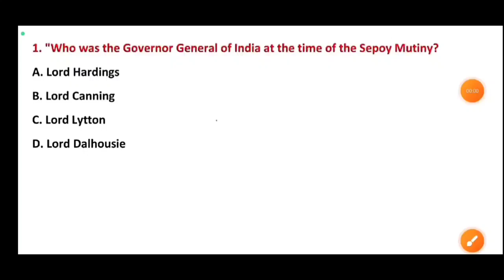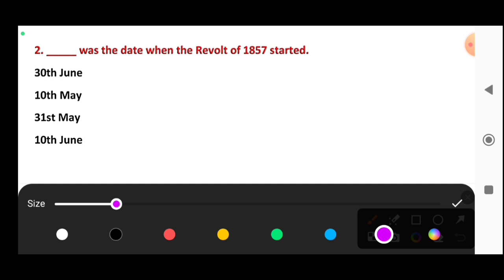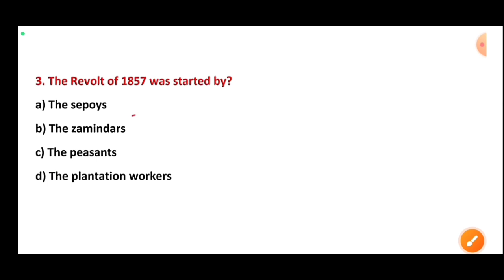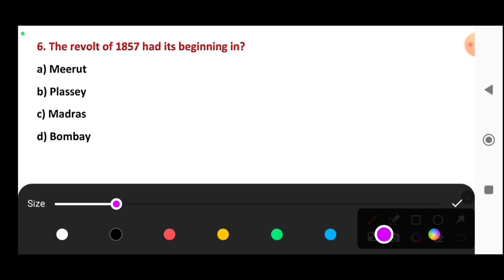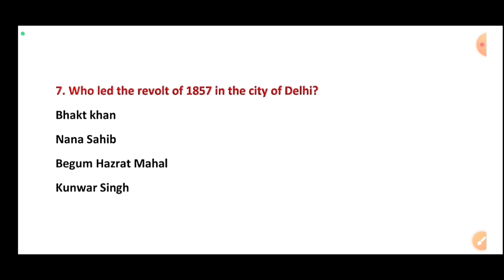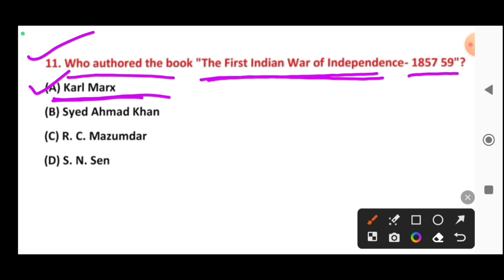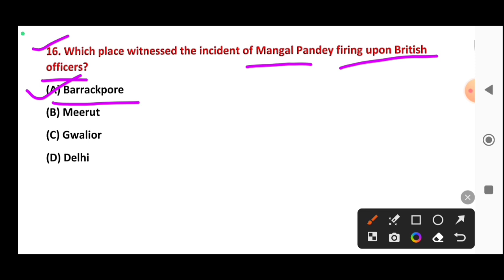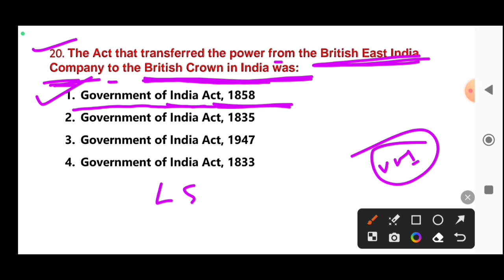Osssc Gk Odisha | Sipahi Rebelion | RI | ARI | AMIN | OP | FG | ORB | FIRE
cover topic -:

osssc
gk odisha
odisha gk
osssc ri ari amin recruitment
osssc ri registration process
osssc ri gk
osssc gk
amain gk questions
main gk questions in english
amin gk questions
main gk questions in hindi
main gk ka karna
amin gk
ari amin gk questions
ri amin gk previous year question paper
al amin gk
osssc ari cut of
OSSSC peo cut off 2023
ossSC answer key 2023
OSssc peo cut 2023
osssC expected cut off 2023
amin question answer
amin question paper 2022 odisha
main question pattern
amin question answer 2023
amin question 2023
amin previous year question paper gk
ri amin previous year question paper gk
amin previous year question
amin previous year question paper english
amin previous year question paper odisha pdf
ari amin previous year question paper math
ari amin previous year cutoff
gk odisha

susanta kabi
from - cuttack,odisha ( india )